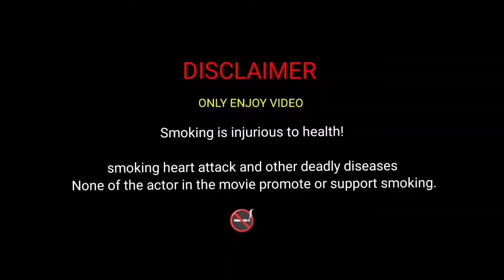Good night sweet night video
thanks